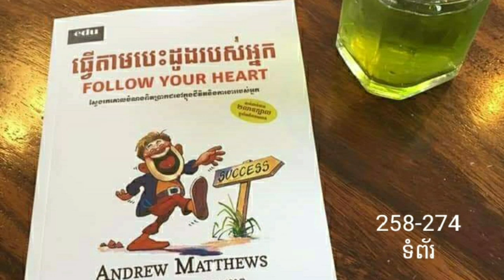10 March 2022